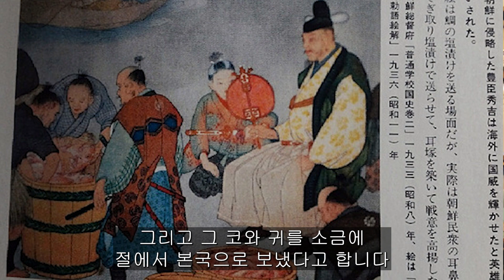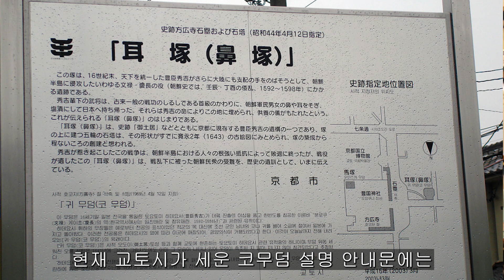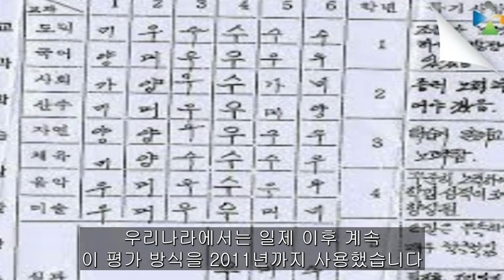[썰래발TV] 교토의 기막힌 귀무덤의 비밀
안녕하십니까?  썰래발TV 주인장 설파입니다
오늘은 아픈 우리의 역사!  일본 '교토의 기막힌 귀무덤의 비밀' 에 대해서 썰을 풀어보겠습니다.